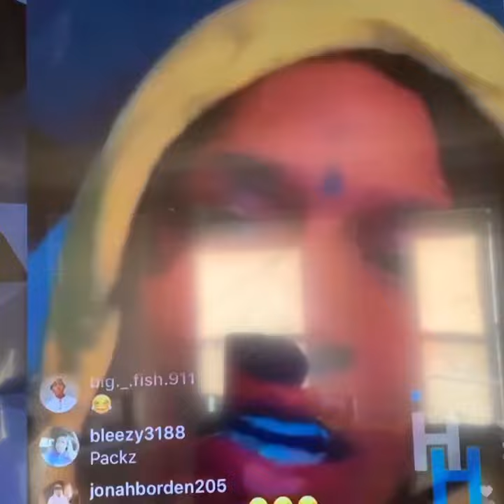Chicago wezzythadon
Why is this hoe ass nigga even saying something about von durk and Chicago